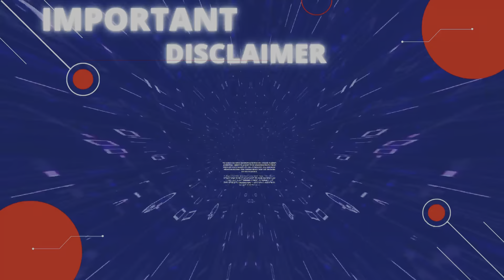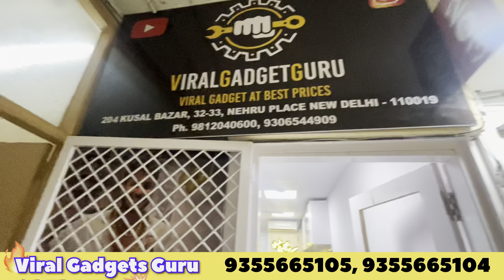यहाँ मिलता है सबसे सस्ता 🔥Laptop सबसे अच्छा स्टोर 💯Price 9999/- 🔥second hand laptop market in Delhi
Viral Gadget Guru

Second Hand cars :👇👇

Youtube Channel - Tarun Aggarwal 21

Note:-वीडियो में आप जो कुछ भी देखते हैं यह वीडियो सिर्फ शैक्षिक उद्देश्य के लिए है और आप जो कुछ भी देखते हैं उसके लिए मैं गारंटी नहीं लेता। कृपया अपने विश्वास पर खरीदारी करें

cheap and best laptop market in delhi
laptops at cheap price in delhi
cheapest price laptop market in delhi
cheapest laptop market in delhi
best cheapest laptop market in delhi
best cheapest laptop shop in delhi

laptop market in delhi emi
laptop cheapest price in delhi
laptop second hand market in delhi
gaming laptop wholesale market in delhi
cheapest laptop market in delhi 2023
best laptop seller in delhi
laptop cheapest market in delhi
laptop best price in delhi
laptop wholesale price in delhi
laptop wholesale market in delhi
offline laptop market in delhi
cheapest laptop market in ranchi
laptop wholesale market in Nehru Place
cheapest brand new laptop market in delhi
cheapest price laptop in delhi
laptop in low price in delhi
laptop at lowest price in delhi
laptop cheap price in delhi
cheapest new laptop market in delhi
cheapest laptop warehouse in delhi
laptop wholesale market in delhi 2023
best laptop market in delhi

wholesale new laptop market in delhi
laptop wholesale market in ranchi
cheap and best laptop in delhi
lowest price laptop in delhi
laptop wholesale market in indore
cheap laptop market in delhi
best place to buy laptops in delhi
wholesale laptop market in delhi
where to buy laptops in delhi
cheapest laptop market in indore